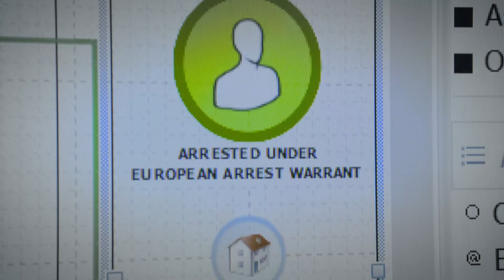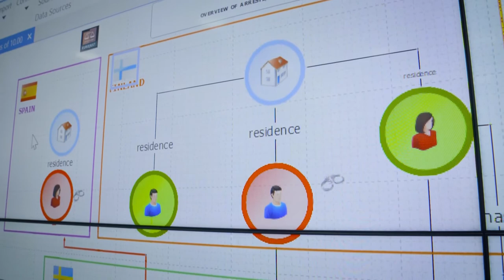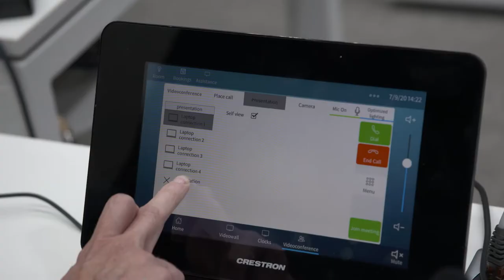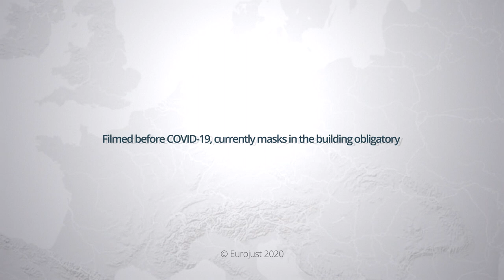Coordination centres | Eurojust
Coordination centres:

Coordination centres are a unique judicial tool offered by Eurojust, supporting action days against criminal organisations and terrorist groups, where arrests, searches, interviews of suspects and witnesses, seizures of evidence and freezing of assets are carried out in several countries at the same time - before criminals can warn their networks.

The European Union Agency for Criminal Justice Cooperation (Eurojust) supports judicial coordination and cooperation between national authorities in combatting terrorism and serious organised crime affecting more than one EU country.